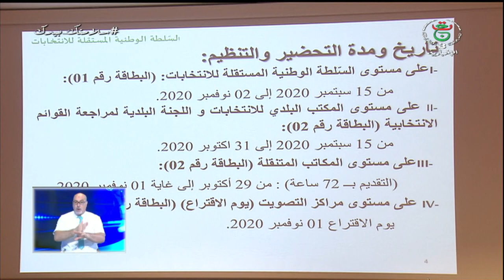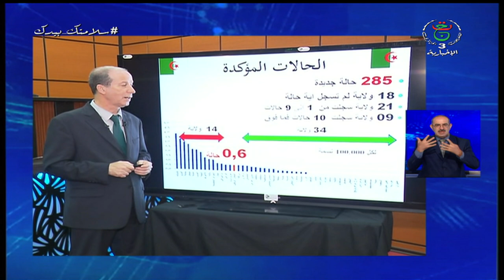نشرة أخبار 08:00| الأربعاء 09 سبتمبر 2020